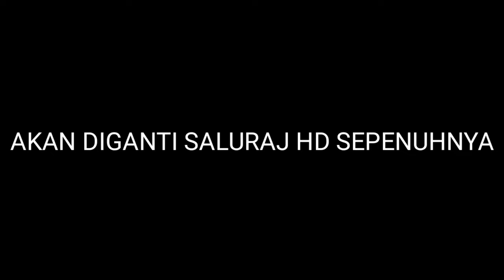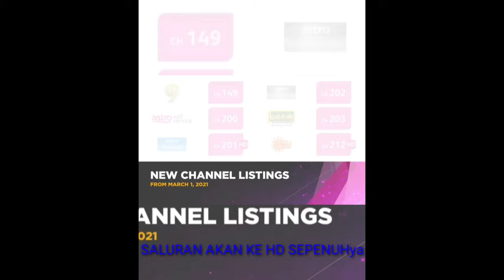SUDAH CH SD ASTRO AKAN DITAMAT KAN....HANYA CH HD SHJ